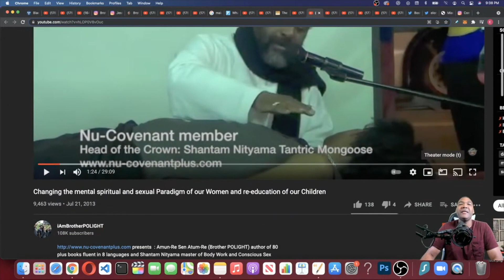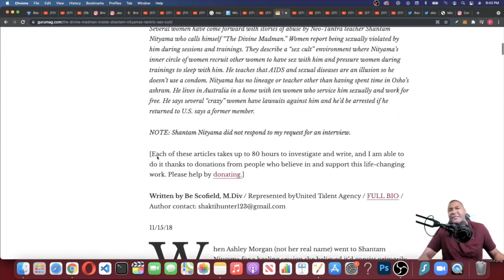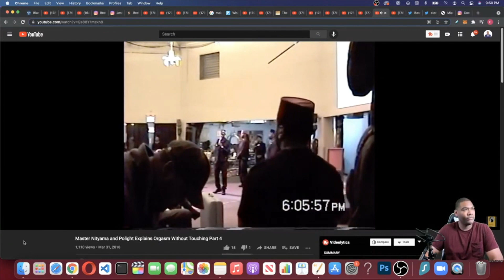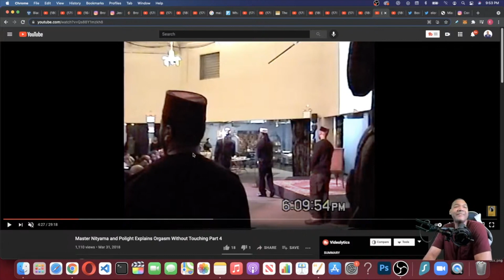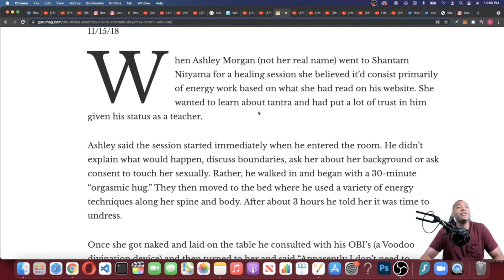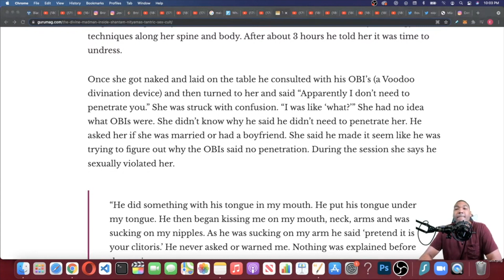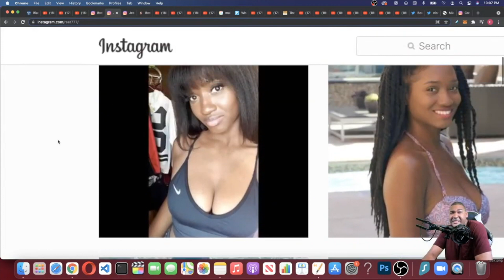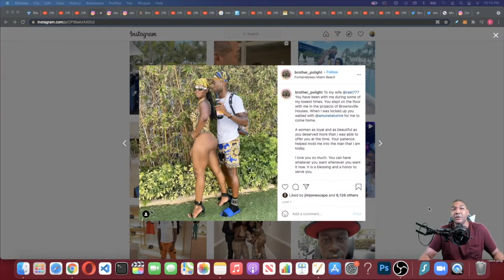Proof Brother Polight Is A Wierdo Running A Cult